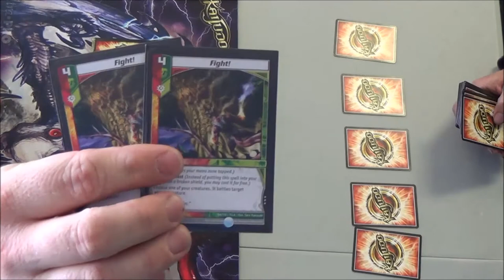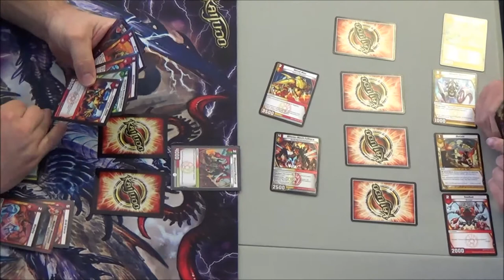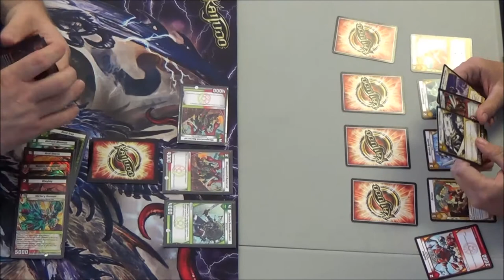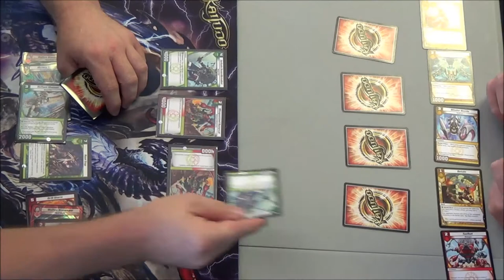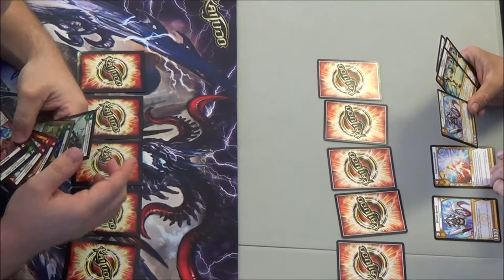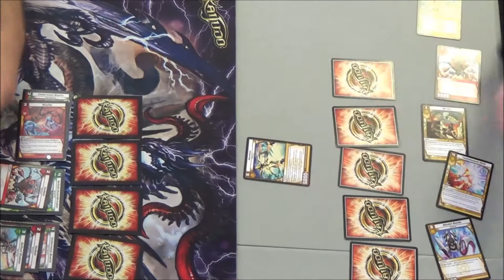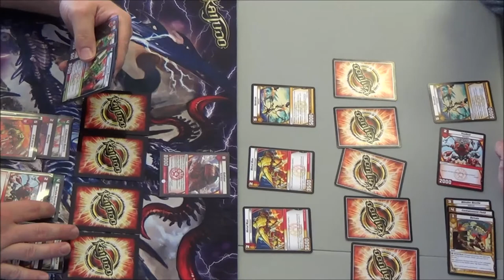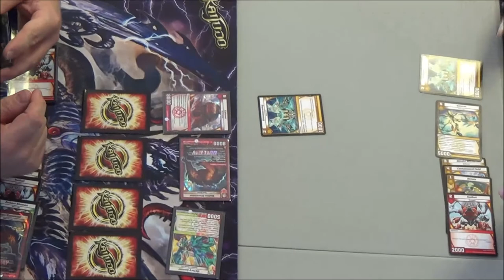Kaijudo - MOLTEN STONESAUR - Round 2 - Prep Deck by Zach Hine - May Duel Day Promo Article 2014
Carl Reddish vs. Gary Weaver
Round 2 - Kaijudo Duel Day at Legends Tournament Center using the MOLTEN STONESAUR Prep Deck from Zach Hine's article posted April 30th, 2014 on Kaijudo.com. Check out the link below for the entire article.